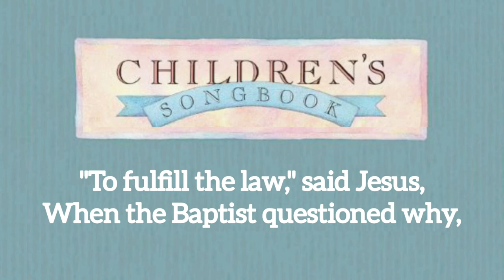Baptism (CS p.100) (Music only)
Baptism
Music Lyrics only
Children's Songbook page 100